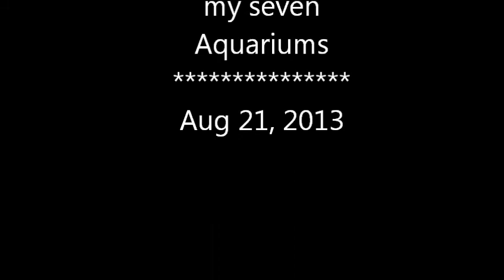76 / Aquarium Tour - Aug 21, 2013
New trailer video for my channel showing all seven of my aquariums - latest being my "Cichlid" tank scaped  with Lace rock / pool filter Sand - added  22 young Cichlids .